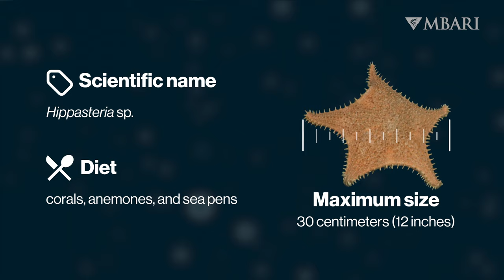The deep-sea spiny star scales towering corals for their favorite meal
With a puffy and prickly body, the spiny star (Hippasteria sp.) is easy to spot on the deep seafloor. These stars roam the seafloor searching for a delicious dinner, and a hungry Hippasteria can be quite particular when it comes to feeding. For some, sea pens or anemones are their sole preference. Here in our backyard, spiny stars seek out prey that is particularly prevalent in the Monterey Bay and beyond: deep-sea corals.

While some corals have evolved protective stinging sweeper tentacles to deter hungry predators, spiny stars are determined in their quest for a nutritious feast. They use tiny tube feet to scale a towering coral. When they find a good spot to stop, they wrap their arms around the stalk to hang on tight, then extrude their stomach out of their mouth to devour the juicy coral polyps.

Hippasteria are important in restructuring the habitats where they live. As they leave dead coral skeletons behind, homes for new animals are created. This natural turnover keeps the community healthy and helps foster diversity among the fishes and invertebrates that live there.

Animals that live deep in the ocean thrive in cold water and high salinity. Changes in climate at the surface ripple down to the depths below. Warmer and more acidic waters put deep-sea corals—and the animals that depend on them for food and shelter—at risk.

Studying the animals of the deep is increasingly urgent. Overfishing, pollution, and climate change all threaten the deep ocean. What we learn in the field and in the lab improves our baseline understanding of deep-sea communities so we can assess and track ongoing human impacts on the animals and habitats far beneath the ocean’s surface.

Learn more about the spiny star and other fascinating animals of the deep at our Animals of the Deep gallery

Script writer: Larissa Lemon
Science advisor: Chris Mah
Editor: Ted Blanco
Narrator: Madeline Go
Production team: Heidi Cullen, Madeline Go, Larissa Lemon, Raúl Nava, Kyra Schlining, Nancy Jacobsen Stout, Susan von Thun

References:
Mah, C., M. Nizinski, and L. Lundsten. 2010. Phylogenetic revision of the Hippasterinae (Goniasteridae; Asteroidea): systematics of deep sea corallivores, including one new genus and three new species. Zoological Journal of the Linnean Society, 160(2): 266-301.